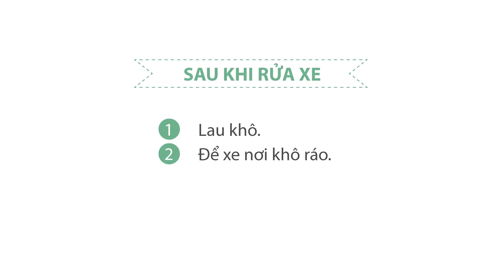[CAP-A] Bí kíp rửa xe an toàn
Bí kíp rửa xe CAP-A